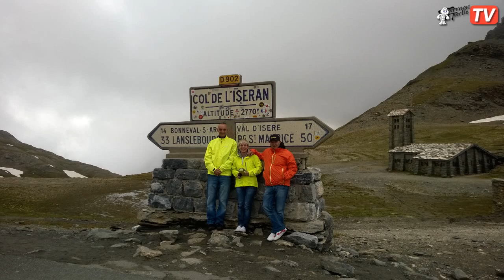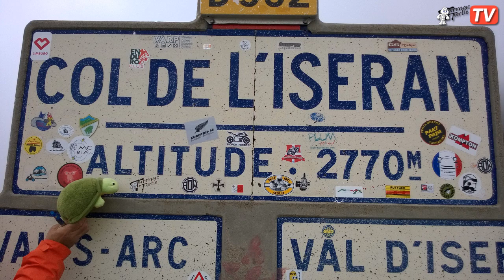Alps Trail Riding Motorcycle Adventure Tour 2014 Part 2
Alpine Adventure, off road Euro Tour 2014-P2

Filmed on location in the Beautiful French and Italian Alps.

A brief look at what we got up to in the Alps before the main riding vids are uploaded :)

We found some awesome trails around Lac du Mont Cenis, Col delle Finestre, Col delle Assietta, Fort de la Variselle and Fort de la Turra. There aint nowt like this in the Derbyshire Peak District, mile upon mile of unsurfaced bliss with some of the best secenery in the World in my opinion :).

Part two of Tarmac Turtle's 'Alpine Adventure 2014' series :)

Camera - DRIFT HD 1080
Bikes - Honda CRF250L, KTM EXC250, Suzuki VanVan RV200

Thanks for your support folks, it means a lot :-)